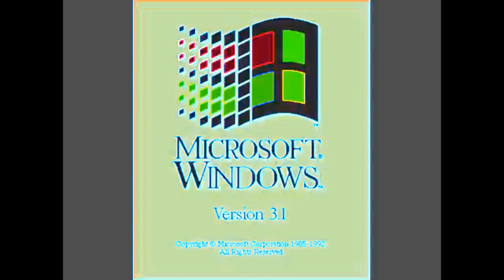Windows 3 1 Effects Sponsored by GJJ Render Pack Part 1